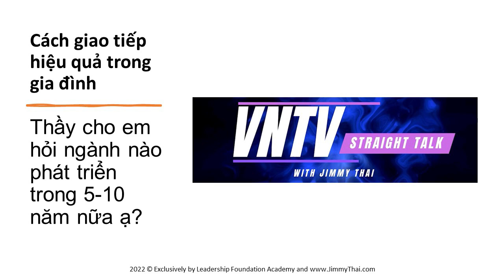Straight Talk with Jimmy Thai DTM Cách Giao Tiếp Hiệu Quả Trong Gia Đình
Straight Talk with Jimmy Thai DTM
Cách Giao Tiếp Hiệu quả Trong Gia Đình

VNTV phát hình trên COX cable channel 23 vào lúc 3:00pm-4:00pm, Thứ Ba và Thứ Năm hàng tuần.
3:00PM mỗi ngày trên Little Saigon TV Galaxy Nationwide 19 SR-22000 Frequency 11929V